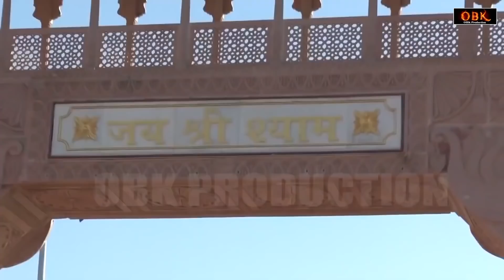मारी हेल्ली मैं घोर अँधेरा | Maari Helli Main Ghor Andhera | Shyam Bhajan | Shyam Bhakti Geet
Title : मारी हेल्ली मैं घोर अँधेरा

Shyam Bhajan,
shyam bhajan,
2022 shyam bhajan,
2022 khatu shyam bhajan,
shyam bhajan,